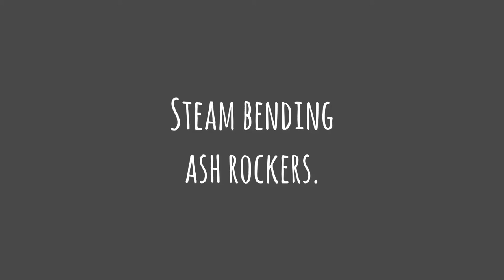Steam bending ash rockers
Steam bending a single piece of ash to make two rockers for a rocking chair. The piece and former will be removed and put in a drier for 2 days to ‘set’ the bend. It will then be removed from the former and cut longitudinally with a bandsaw.